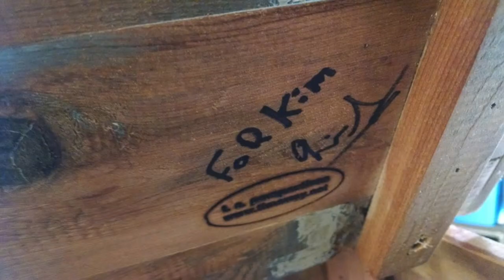once a fence - tim sway perspectives